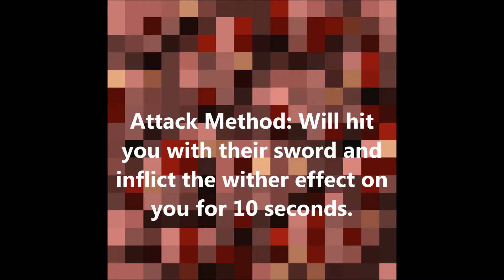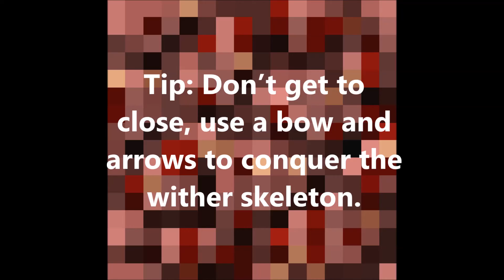Minecraft Xbox - Monstrous Mobs - Wither Skeleton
Hello and welcome to my Minecraft Monstrous Mobs Series! In this series I will tell you all about hostile mobs and how to conquer them!